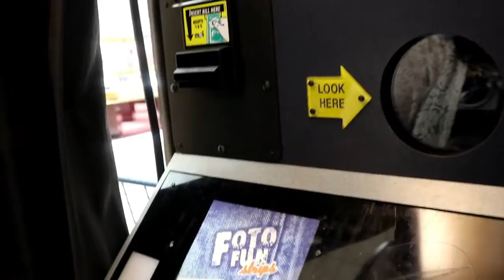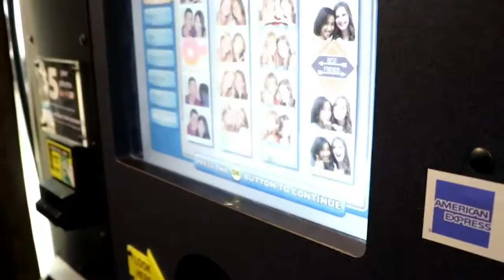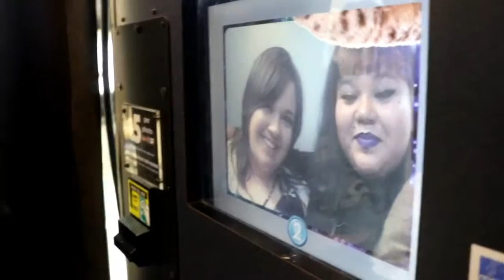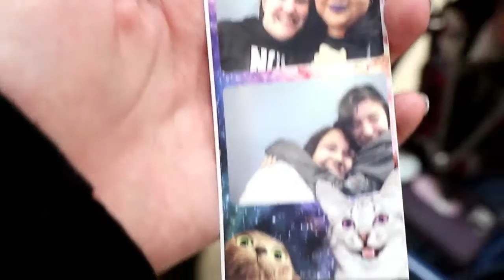My Last Weekend Before Finals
Hi! ^^ Thank you for checking out my video!! :D I’m still quite new to YouTube but I hope to, someday, establish a family through my channel. ❤❤❤❤

I would love it if you could come on this journey with me. Hehe ^^

Here are my other social medias if you would like to be an even bigger part of my journey!! :D

Snapchat (I don't use it that often, but you are more than welcome to follow me if you would like): rcbishops95

And, here are my friends Instagram accounts if you would like to follow them too!! ^^ (They are also shown in the video).

Lizzie: @elizabeth_katheryn_96

Kayla: @theKittyKayla

Nancy: @thenancylopez

Heather: @bishop_heather

This was the last weekend before my finals week. Hehe ^^ I hope it makes you laugh. :)

I’ll be filming a video about my graduation. I should have it up by next week!! :D I want to film a little this weekend (graduation party). :)

My channel is all about life and life experiences - I want to encourage people to truly live life by doing the things that make them happy and to not do the things that don’t (by filming the videos I film). We shouldn't waste our time doing things that don't make us happy! We never know when our last day on this planet will be!

Also, no matter what anybody says, stay yourself and be unique. There's only one you on this planet - no one can replace you!! ^^

Have a great rest of your day!! :D
TRULY LIVE!! :D